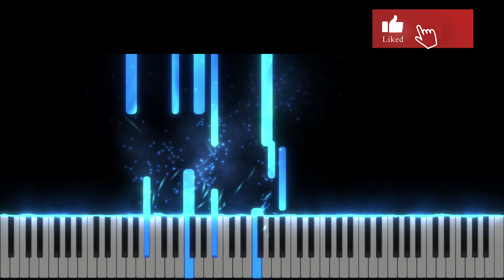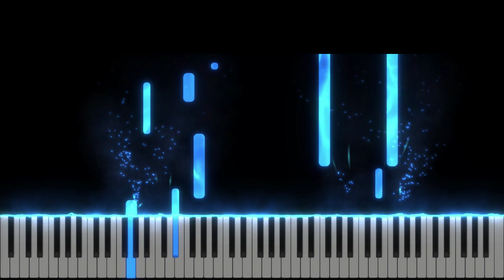Autentic - Revive - Poarta Cerului - Instrumental Pian - Negativ Pian - Tutorial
Gama : Mib Major
Tempo : 80

Muzica si versuri : Daniel Mătieș